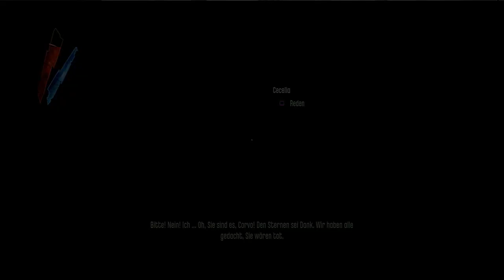Let's Play Dishonored (German/Blind/Uncut) #37 - Die Kaisertreuen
Wir kehren zurück zum Pub, doch diesmal sind wir nicht willkommen.

›› Dishonored: Die Maske des Zorns ‹‹
Action-Rollenspiel von Arkane Studios und veröffentlicht von Bethesda
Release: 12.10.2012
USK: ab 18 Jahren
Erschienen für Playstation 3, PC und XBOX360
Ich spiele Dishonored auf der Playstation 3.